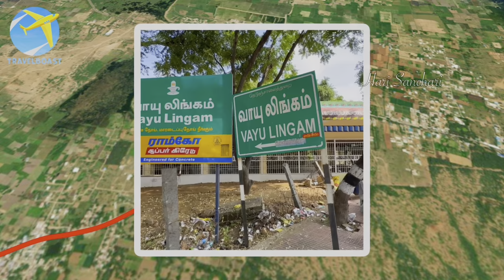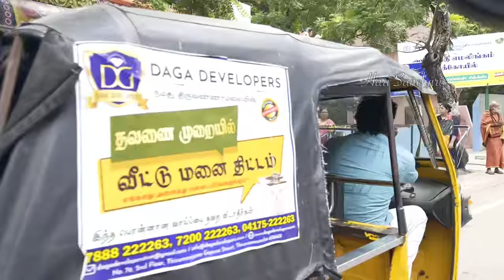arunachalam giri pradakshina route map | Today harisanchari @harisanchari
Now This  Time

How to circumambulate Arunachalam Giri?

గిరి ప్రదక్షణం చేసేటప్పుడు తిస్కోవాల్సిన జాగ్రత్తలు

గిరిప్రదక్షణం చెప్పులు లేకుండా చేయాలి.
బరువు ఎక్కువగా ఉన్నవాటిని మీ కూడా తీసుకువెళ్ళకండి (సంచులు అలాంటివి)
గిరిప్రదక్షణం 14 కి.మీ దూరం ఉంటుంది.
ఉదయం పూట గిరిప్రదక్షణం చేయడం చాలా కష్టం. 9 లోపు ముగించడం మంచిది .
గిరి ప్రదక్షణం పౌర్ణమి రోజు ఎక్కువ మంది చేస్తారు.
చిల్లర తిసుకువెళ్ళడం మరిచిపొవద్దు.
గిరిప్రదక్షణంలో "నేర్ (ఎదురుగా) శివాలయం" అని ఉంది దానికర్ధం శిఖరానికి ఎదురుగా ఉన్న శివాలయం అని.
నిత్యానంద స్వామి అశ్రమం పక్కనే భక్త కన్నప్ప ఆలయం ఉంటుంది.
గిరిప్రదక్షణం ప్రతిరోజూ చేస్తారు .
అరుణాచల గిరి ప్రదక్షిణ లో తప్పనిసరిగా అది అన్నామలై దేవాలయం తప్పక సందర్శించండి.
గిరి ప్రదక్షిణ లో మీకు తోచిన సహాయం చెయ్యండి.
ఎంత త్వరగా గిరి ప్రదక్షిణ పూర్తి చేసాము అనేది కాకుండా, నిండు గర్భిణి వలే నిదానంగా అరుణాచల నామస్మరణ చేస్తూ వెళ్ళండి.
గిరి ప్రదక్షిణలో ప్రతి దేవాలయం వద్ద విభూతి ప్రసాదంగా ఇస్తారు అది తప్పక తీసుకోండి.
మీకు కుదిరితే ప్రదక్షిణ లో కొద్ది మందికి అయినా అన్నం దానం చెయ్యండి.విశేష ఫలితం కలుగుతుంది.
అరుణాచలం లో గిరి ప్రదక్షిణ మొదలుపెట్టడానికి ముందు తప్పనిసరిగా రాజగోపురం ముందు ఒక దీపం పెట్టి మనసులో " స్వామి నాకు ఏది ఇస్తే నేను ఆనందంగా ఉంటానో అదే నాకు ప్రసాధించు " అని కోరుకొని బయలుదేరండి.గిరి ప్రదక్షిణ మొత్తం శివ నామస్మరణ చేస్తూ వెళ్ళండి.
గిరి ప్రదక్షిణ లో మీతో పాటు కొంచెం చిల్లర వెంట పెట్టుకొని వెళ్ళండి. సాధువులు ఎంతో మంది ఆ ప్రదక్షిణ లో వుంటారు కాబట్టి వారికి తోచిన సహాయం చెయ్యండి.
గిరి ప్రదక్షిణ మొత్తం తారు రోడ్డు కాబట్టి వీలైతే ఉదయం 10 లోపు పూర్తి చెయ్యండి.సాయంత్రం 4 తరువాత మొదలు పెట్టండి.
గిరి ప్రదక్షిణ లో రమణ మహర్షి ఆశ్రమం తప్పక సందర్శించండి. అక్కడ ఆశ్రమం లో ధ్యాన మందిరంలో ధ్యానం చేస్తే, విశేషమైన మానసిక ఆనందం కలుగుతుంది అని చాలా మంది అనుభవంతో చెప్పారు.
సంతానం కోసం మరియు వివాహం కానివారు గిరి ప్రదక్షిణలో దుర్వాస మహర్శి దేవాలయం పక్కన ఒక చెట్టుకు తాడు కడతారు( తాడు అక్కడ అమ్ముతుంటారు).అది చాలా చక్కని ఫలితం ఇస్తుంది.
గిరి ప్రదక్షిణ చేసేటప్పుడు సాధ్యమైనన్ని సార్లు గిరి కి నమస్కరిస్తూ ఓం అరుణాచల శివ అని స్మరణ చేస్తూ వెళ్ళండి.
గిరి ప్రదక్షిణ కేవలం మనకు ఎడమవైపున మాత్రమే చెయ్యాలి. ఎందుకంటె కుడివైపు దేవతలు,సిద్దులు అదృశ్య రూపంలో గిరికి ప్రదక్షిణ చేస్తుంటారు. కాబట్టి మనం వారికి ఎదురుగా వెళ్ళకూడదు.